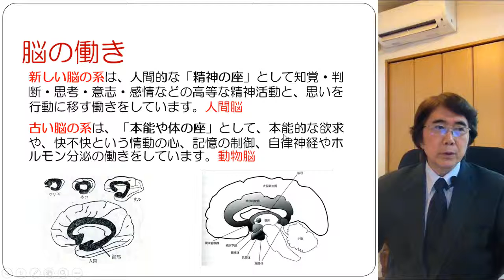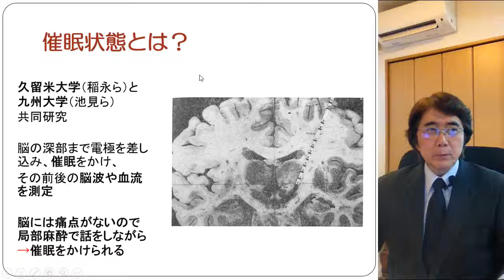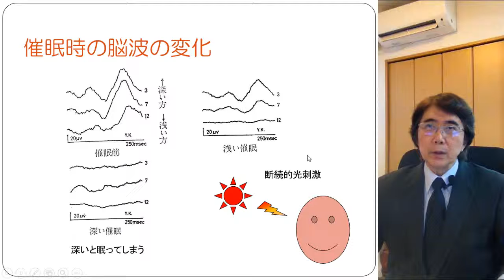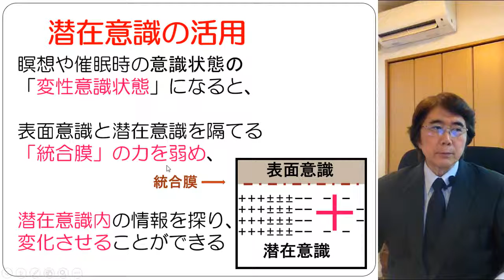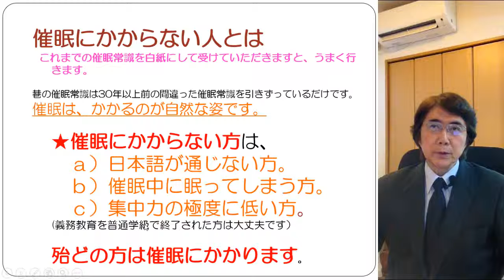催眠についての 必見情報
催眠の状態になると、脳がどうなるか解説しました。

ラディアンス　代表　山崎　靖夫